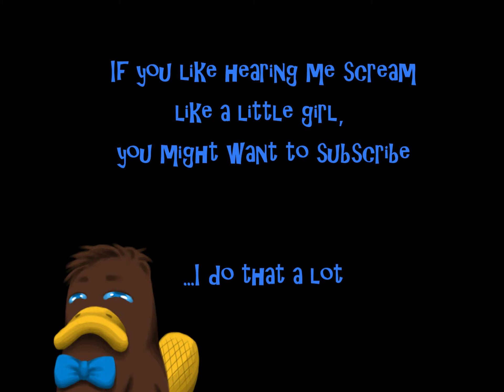Bumblebeat Plays: Half-Life 2 Pt 8!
omg i live radiators